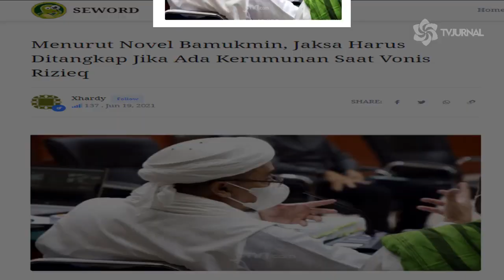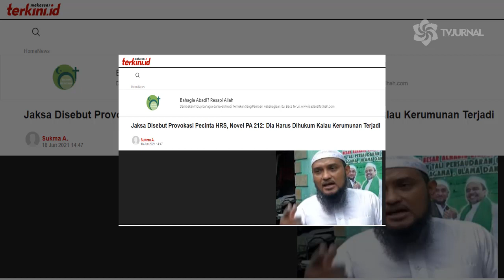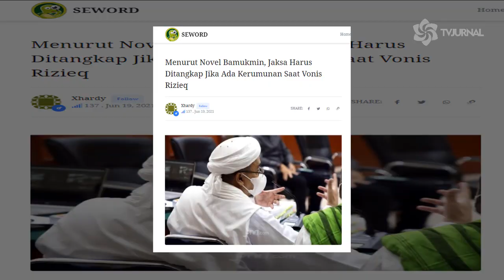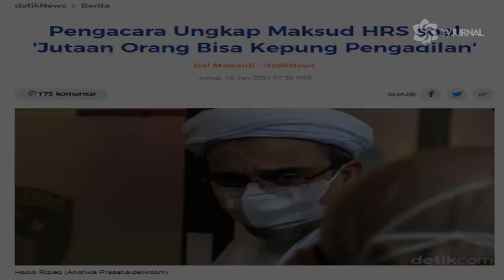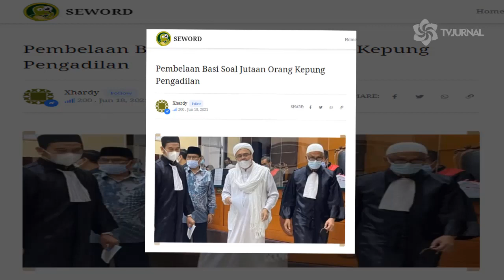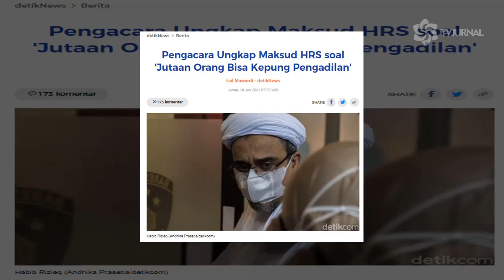OTAK TIDAK BISA MENERMIA⚡PREMAN BERJUBAH SERANG JAKSA DENGAN ALASAN GUBLOCK🔥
-Menurut Novel Bamukmin, Jaksa Harus Ditangkap Jika Ada Kerumunan Saat Vonis Rizieq